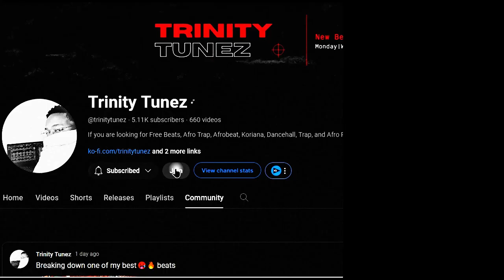[FREE] Blaq Diamond Type Beat x Umuthi x Mnqobi Yazo - "Izishimane" | Afropop Beat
This beat is free for non-profits, To use the beat on paying platforms you have to purchase a lease.

➤ Important
R300 for a standard lease💲